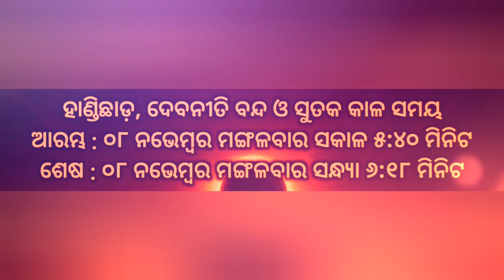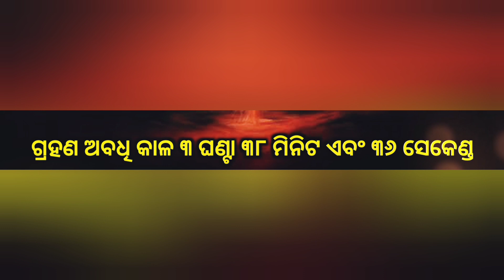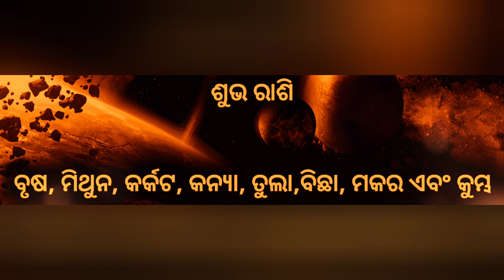Chandra grahan 2022 date and time in odia | ଚନ୍ଦ୍ର ଗ୍ରହଣ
Ahi video re apanamane janiparibe ki Chandra grahan 8 November 2022 ra kana prabhaba rahiba ebng samay sima bisayare. Paka nisedha samaya o subha asubha karma

chandra grahan
ajira chandra grahan
chandra grahan 2022
sindurer adhikar
grahana
chandra grahan 2022 odia
8 November 2022 chandra grahan
grahan 2022 date and time in hindi
chandra grahana
surjya paraga
rashifal
surya paraga may 2022
ajira rasifala
chandra grahan 2022 in india date and time
surya grahan
sindurara adhikara
sujapur ago
grahan
chandra grahan today
odia serial
chandra paraga
today news odia chandra grahan
surya parag
surja paraga
chandra grahan odia news
aaj ka chandra grahan
08 November chandra grahan in odia
suryaparag 2022
chandra grahan news
sindura ra adhikara
sindurara.adhikara
08 November 2022 chandra grahan odia
today odia news chandra grahan
surya paraga
ajira chandra grahan news
chandar gharan in india 2022
ajira rashifal
chadra gharan
chandra grahan 2022 in india date and time odia
chondro grohon 2022 bangladesh
today chandra grahan
odia calendar
chandra grahan 08 November 2022
surjo grohon
surya paraga 08 November 2022
ajira surja paraga
odia chandra grahan 2022
chandan purnima
surjo grohon 2022
chandragrahan in nov 2022
sujay paraga 2022
surjya paraga 08 November 2022
chandra gahana
sinduraradhikar
08 November 2022 chandra grahan time in india
odia song
purnima
tomorrow chandra grahan timing
chandra gana
chandra grahan today news
today chandra grahan time
ajira grahan
grahan 2022 date and time in odia
08 tarikh chandra grahan
ajira news chandra grahan
chandra grahan kab hai
to day chandra grahanam timing
8/11/22 chandra grahan
aaj ka rashifal
chandra grahan 8 tarikh
chandra grahan chandra grahan
chondro grohon 2022 odia
08 November 2022 chandra grahan odia news
chandragrahana
odia calendar 2022
odiacelender 2022
sujapur
surya parag 2022 odia
tarang tv
8 tarikh ka chandra grahan
aji ra rasifala odia
chandra grahan 2022 Nov 8
chandra grahana samayam
chandra grahanam
grahanam
mithun rashi odia serial
odia rashifal
sandra grahanam
sindurara adhikara odia serial
sindurer adhikar odia serial
surjya parag
8.11.22 chandra graganam
aaj chandra grahan
ajir rashifal
ajira chandra gana
chandra grahan 2022odia
chandragrahan in may 2022 odia
garan
odia news 08 November 2022
sindura ra adhikara serial
today chandra grahan time 2022
chandra grahan time today
chondro grohon
grahan 2022
news 08 November 2022 odia
odia chandra grahan
odia video
purnima kab hai
sandra grahan
08 November 2022 chandra grahan time in india odia
ajira grahana
chandra grahan 2022 in india date and time in odia
chandra grahan 2022 odia news today
grohon kobe 2022
Nov 16 chandra grahan odia
mithun rashi
odia film
odia rasifala
otv news 08 November 2022 chandra grahan
8 tarikh grahan
08 November 2022
08 November 2022 chandra grahan
odia bhajan
odia movie
odia serial sindura adhikar
paraga
sindurara adhikara 08 November 2022
solan mein chandra grahan
sujapur ago 2022
surya grahan odia
surya grahan today
taranga
to day news odia surya parag
today grahan time in india 2022
today otv news chandra grahan
today surya grahan
08 November 2022 chandra grahan otv news
08 Nov chandra grahan
8 tarikh gana
8.11.22 chandra grahan
08.11.22 chandra grahan time
2022 chandra grahan
aaj grahan
ajira chandra grahan odia
ajira sindurara.adhikara
bhagya bhavishya
calendar
chandra grahan 08 November 2022 odia news
chandra grahan 2022 odisha
chandra grahan aaj
chandra grahan odisha
chandragrahan
garana
grahan 08 November 2022
grahan 08 November 2022 odia
grahan grahan
grahan news today
grahan odia
main 8 tarikh chandra grahan
odia
rasi
rasifala
rasifala today
sindurara adhikara today episode
sindurer adhikar serial
suraj grahan
surat chandra grahan
surya parag today
surya paraga 2022 odia
tarang serial
today chandra grahan news odia
today chandra grahan odia news
today rashifal odia
tomorrow chandra grahan
08 November 2022 chandra grahan time in odisha
08 November 2022 news odia
16 tarikh pune
8/11/2022 chandra grahan
8/11/ grahan
8th Nov chandra grahan time
2022 chandra grahan kab hai
ajira tithi
baisakh purnima 2022
blouse design
chadra gahan
chadra grahn
chandana purnima
chandar gharan in india 2022 odia
chandra gharana
chandra graha
chandra grahan 08 November 2022 live
chandra grahan 2022 in india date and time odia news
chandra grahan ka samay